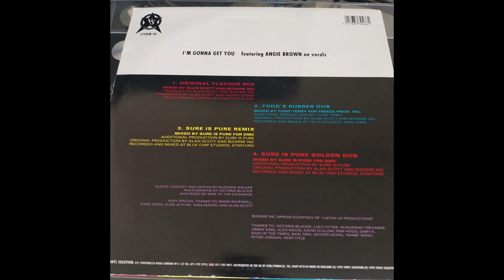Bizarre Inc Featuring Angie Brown – I'm Gonna Get You (Todd's Rubber Dub)